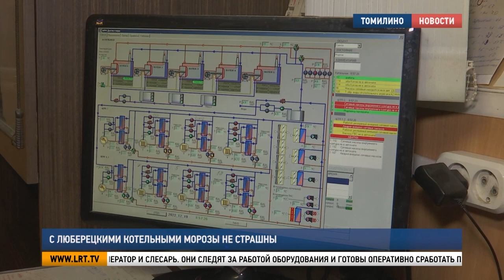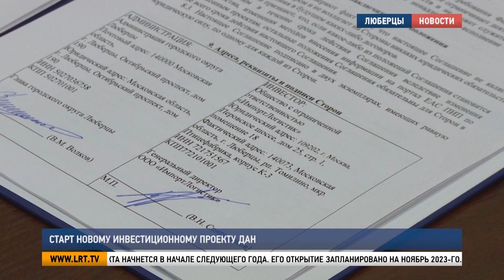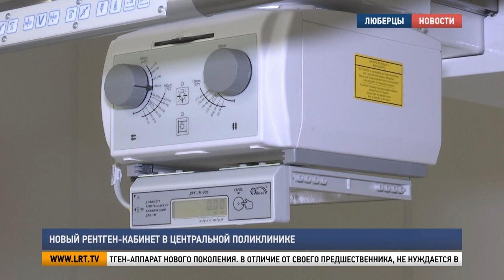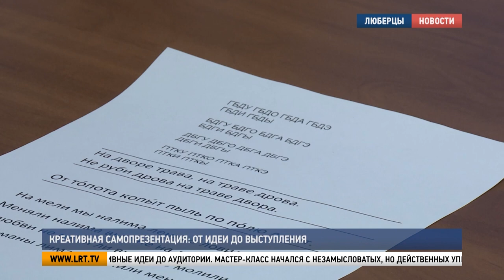Итоги недели за 24 декабря 2022 г.